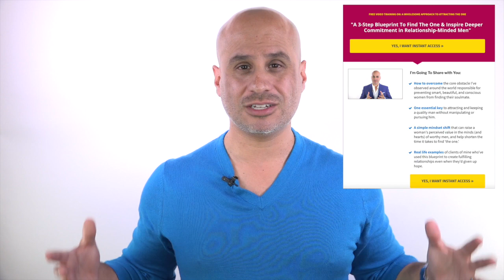Should You Risk Heartbreak?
Today's episode talks about the truth behind heartbreak and how much should your risk in your pursuit of love.